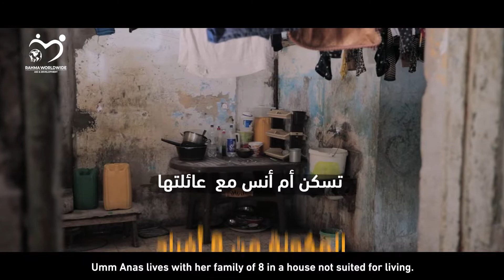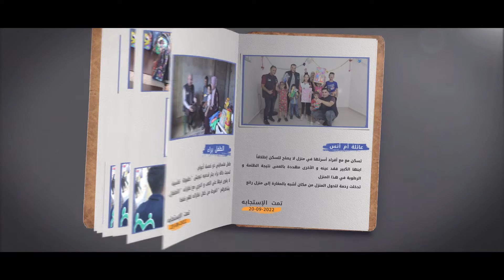Meet Um Anas and her Five Children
أم أنس الجعل وأولادها الخمسة، تغيرت حياتهم للأفضل بعد زيارة فريقنا لمنزلها. منظمة رحمة_حول_العالم قدمت المساعدة، وعاين فريقنا المنزل الذي كانت تملؤه الرطوبة ويفتقد لأبسط المستلزمات من حمام ومطبخ وإنارة، حوّله الفريق إلى منزل متجدد بأرضيات حديثة وجدران مطلية وشبكة متكاملة من الكهرباء و الصرف الصحي.
Meet Um Anas Al-Jaal and her five children, whose lives changed for the better after our team visited her home. We provided assistance and inspected the house that was humid and lacking the most basic necessities such as a functioning bathroom, kitchen and lighting, we renovated the house with modern floors, painted walls and an integrated network of electricity and sewage.